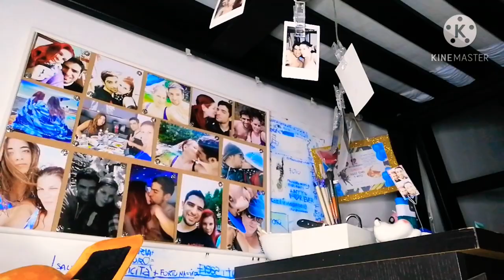SHOPPING - VIDEO HOUL TOTAL BLU 🔵 || RED PRINCESS 🌹👑🔥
SHOPPING - VIDEO HAUL TOTAL BLU 🔵 || RED PRINCESS 🌹👑🔥